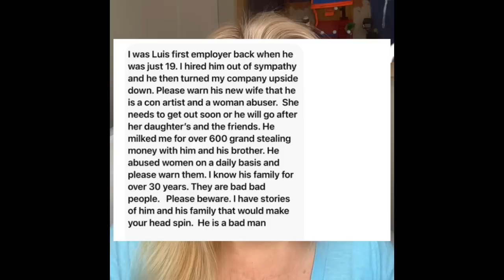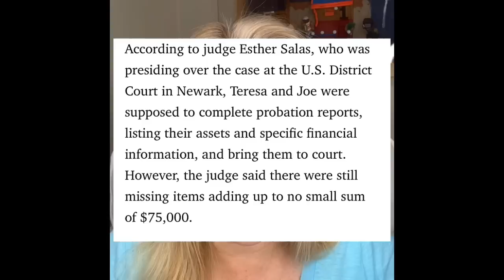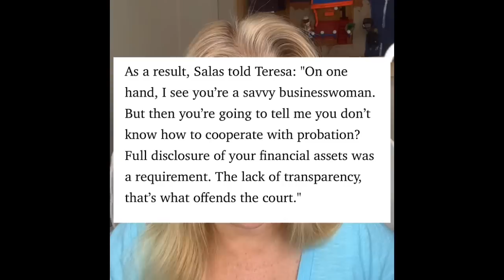RHONJ Luis (Louie) Ruelas SHOCKING Past!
I was sent some shocking gossip about Luis Ruelas past.  I share it with you.  Suddenly Teresa is spilling the tea about prison everywhere I share it with you and we discuss whether what she is saying has been spun  a bit.

Credit: TMZ

:) :) I have a tip jar if you want to give me a tip